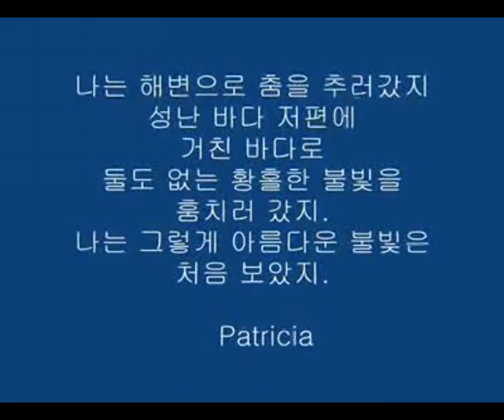Maria Villalon - Cancao Do Mar